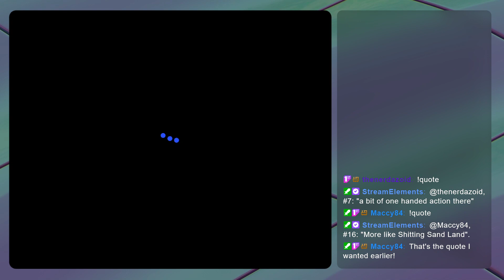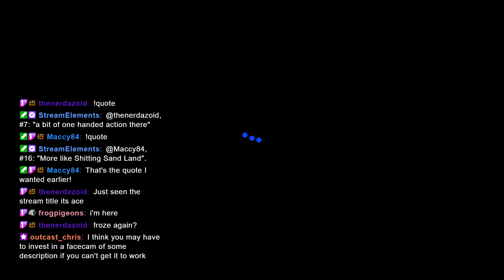The Wahoosiers - Goodbye Mr A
VOD archive from Twitch. Part 1 of a kind of botched Mario stream -- Watch live